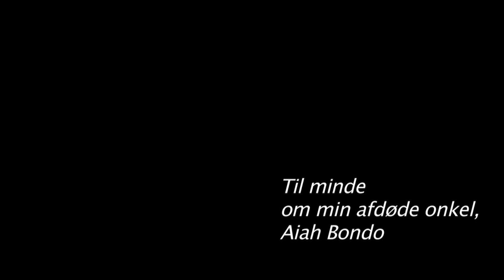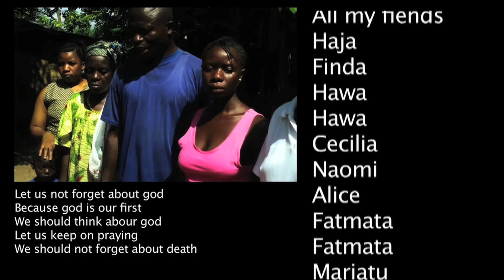"Dødens dag." Dette er min historie del 3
'Died Day'. Under dette filmprojekt, mistede Fanta Nyandemoh sin elskede onkel. Det var et stort tab for hele familien, og derfor besluttede Fanta at lave sin film om familiens farvel til onklen.